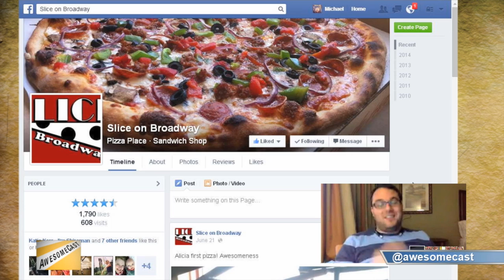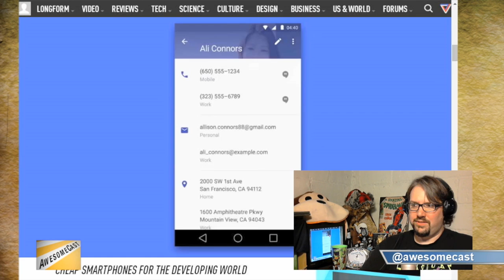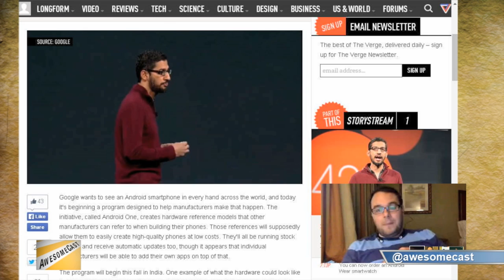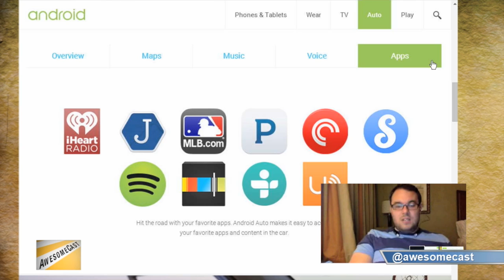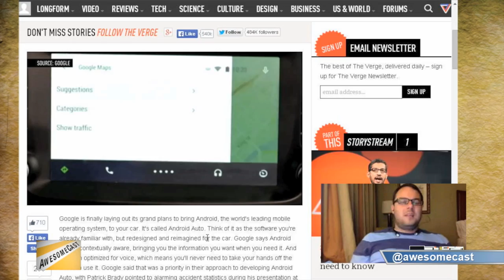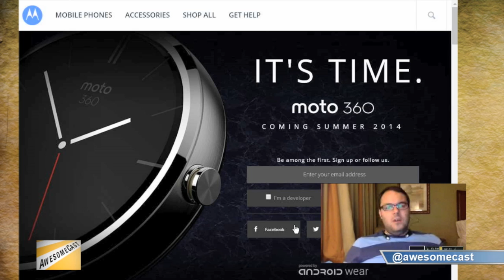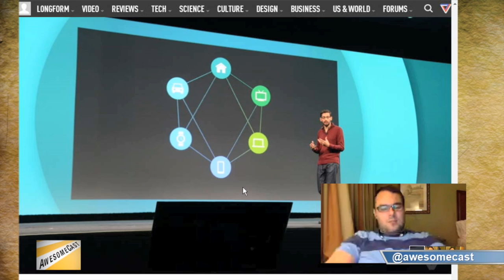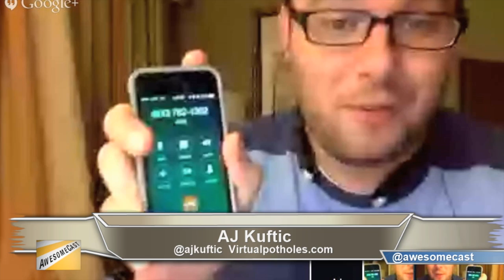AwesomeCast 204: Android Licorice Twizzler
This week on Awesomecast 204, we talk the latest and most awesome things going on in the world of technology, including:

Our awesome things of the week in technology; a connector AJ got at a conference and the app Swarm.
Discussion on tech drones with Katie Dudas and Dick Zhang of IDENTIFIED Tech.
Discussion on Google IO including: Chrome tracking, Android L, the lock screen, car features, battery life, notifications, wearable tech, TV and more!

Follow these awesome people on Twitter: @alphalabgear, @awesomecast, @identifiedtech

Follow this awesome cast on Twitter: @awesomecast, Mike Sorg (@sorgatron), AJ Kuftic (@ajkuftic) and Katie Dudas (@kdudders).

Also, check out sorgatronmedia.com and awesomecast.com for more entertainment; and view us live streaming Tuesdays at 6:30 PM EST!